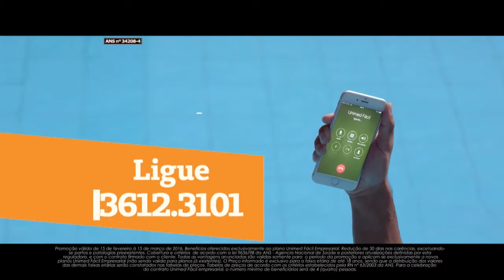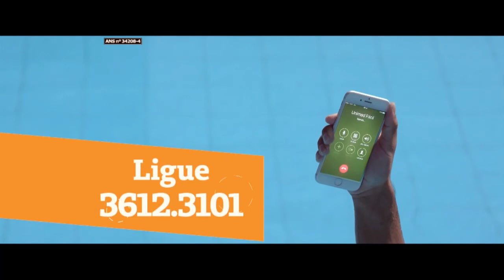CONEXAO PODER COM PRES DA OABMT LEONARDO CAPATAZ